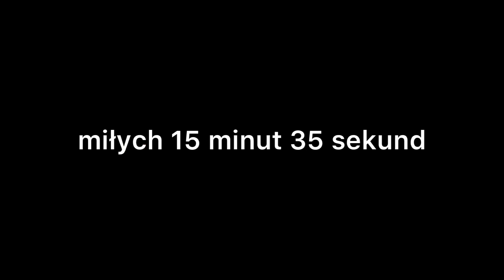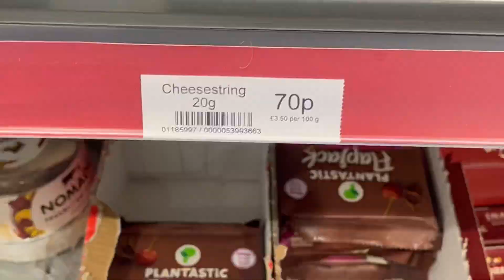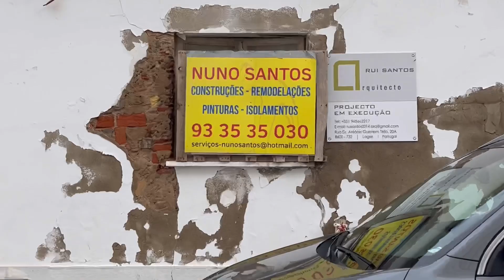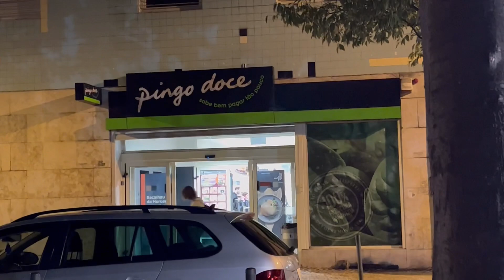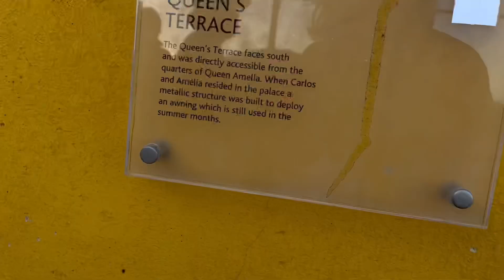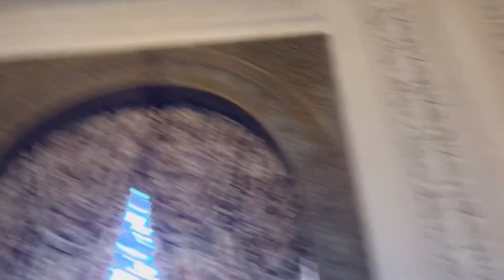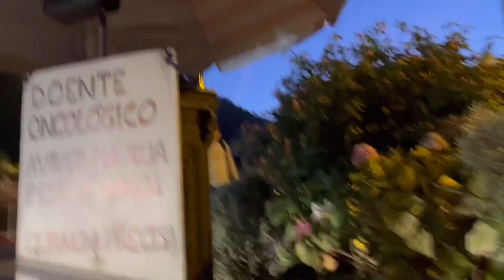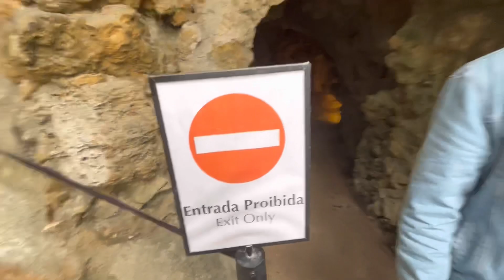Welcome to random content | vlog z Portugalii | Lisbona | Lagos | Sintra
Bardzo lubię tego vlogaska, nagrałam go w listopadzie 2022, na wyjeździe, na którym bardzo dużo się śmiałam.

Miłego oglądania!
Odkryjemy miłość nieznaną!!